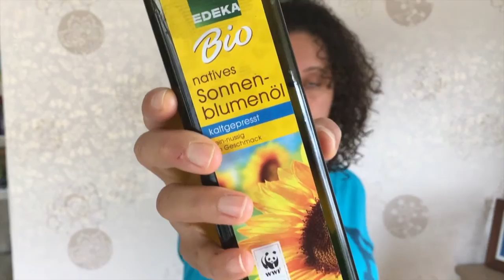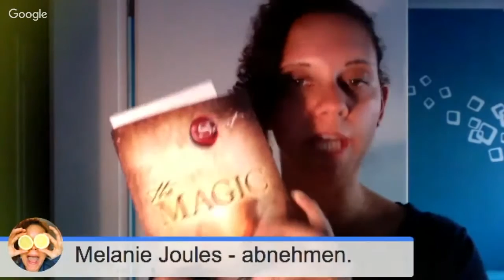KRAFT DER DANKBARKEIT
In diesem Video geht es darum wie Dankbarkeit dir beim Abnehmen hilft. Wie es dir hilft dich besser und wohler zu fühlen bevor du dein Wunschgewicht erreichst. Meine Schwester Lissy und ich unterhalten uns per Webcam über dieses wichtige Thema. Schreibe mir deine Gedanken dazu in den Kommentaren ;)

✅ Bücher aus dem Video:
The Magic

❗️ Hol dir deine kostenlose FAT BURNING REZEPTE um ohne Hunger & Qual abzunehmen

🍉 🍇  Basisausstattung für den gesunden Lifestyle: 📌

Kokosöl (nativ)
Paleo das Kochbuch:► Iss dich gesund
Voll Verzuckert (der Film)
Profi Springseil für HIIT

abnehmen. wohlfühlen. gesund sein.

Denn wer sich in seiner Haut wohl fühlt behandelt andere Menschen mit Würde und Respekt. Das bedeutet eine bessere Welt für uns alle! :)

Hinterlasse Fragen & Anregungen einfach unten in den Kommentaren! ⏎

✪ Abo hier für wöchentliche Tipps & Tricks rund ums Thema Abnehmen und wohlfühlen!

Die Amazon Links unterstützen meinen Kanal. Das Produkt kostet dadurch nicht mehr.

deine

Melli,

ciao ciao!